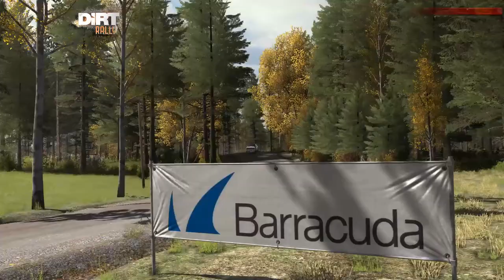DiRT Rally XBOX One Gamepad telemetry Finland E30 BMW PC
RWD car with many jump with a gamepad
75th on the leaderboard 3:27.028